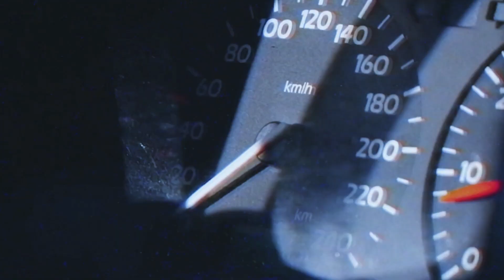Favela × Steamboat - DREIERGOLF // prod. Diesel J (Official Video)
▒ STEEZY - OUT NOW

▒ Diesel J (Beat)